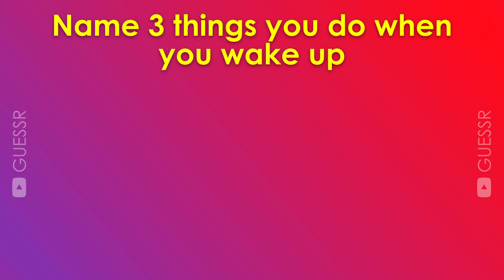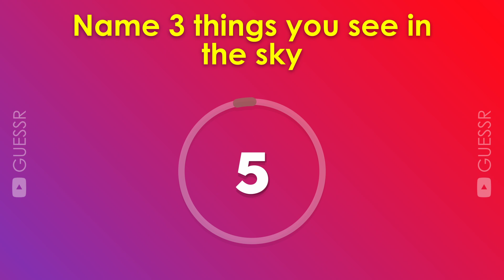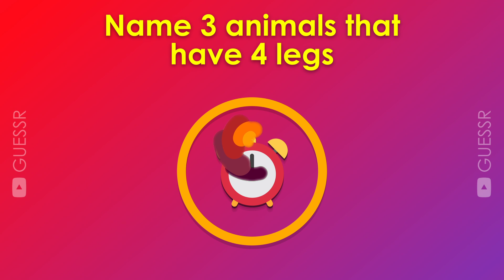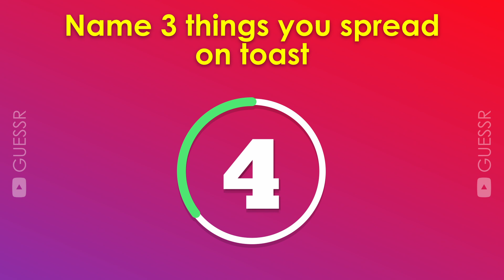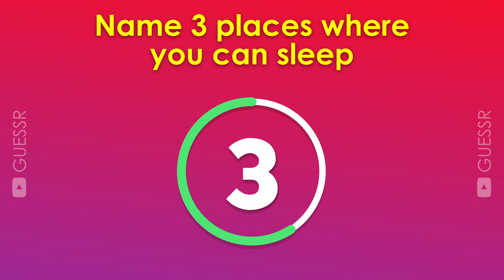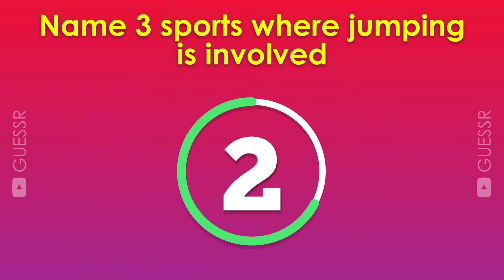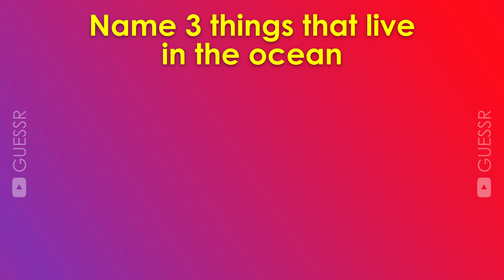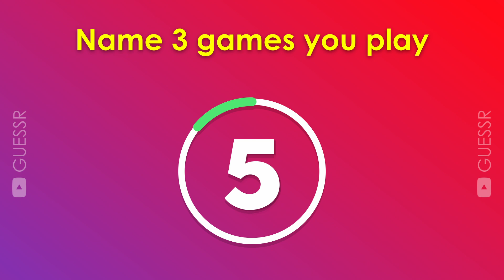FIVE SECOND RULE GAME 5️⃣⏰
This video is about a 5-second challenge. I'll ask you a question and you have to give an answer within 5 seconds.

5-second rule game.